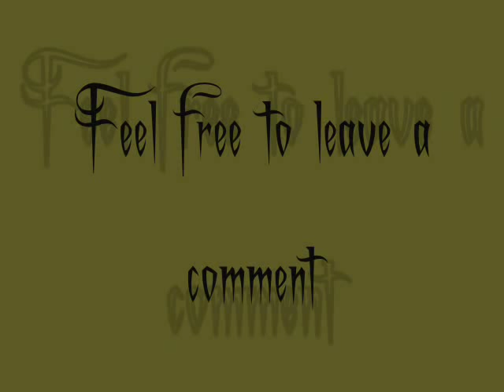keeway focus airbrush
Was looking for a new project. So I just started working on our scooter.